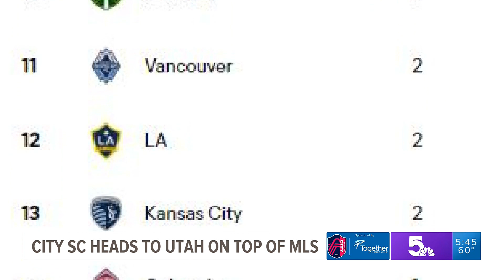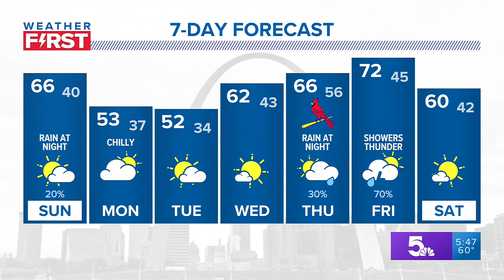Corey Miller anchoring 5 p.m. sports on March 25, 2023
Anchoring the early sportscast for KSDK on March 25, 2023.